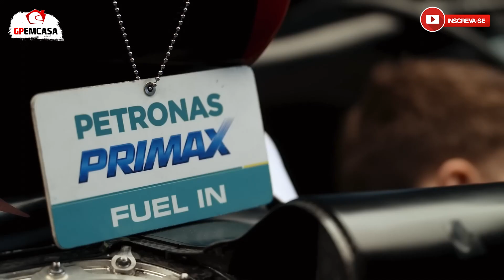HAMILTON ACREDITA QUE A RED BULL TAMBÉM ESTÁ NERVOSA ASSIM COMO A MERCEDES | FÓRMULA 1 | GP EM CASA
Ao que tudo indica, a Mercedes trará um carro bem diferente do que o que usou nas últimas duas temporadas, com indicações de que um novo conceito está sendo criado, dessa vez eliminando os pontos fracos e os erros que cometeram até agora.

E de acordo com declarações recentes, o pessoal está bem confiante de que agora sim, conseguirão ter um carro competitivo, principalmente que bata de frente com a Red Bull nessa nova temporada.